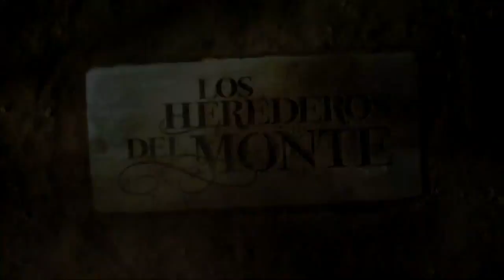Los Herederos del Monte | Capítulo 33 Completo | Telemundo Novelas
Video oficial de Telemundo Los Herederos del Monte. José traiciona a su hermano por dinero e intenta aliarse con Pedro para quitarle la administración de la hacienda. Sofía hace revelaciones a Paula sobre la identidad de su padre, para empujarla a tomar las decisiones que ella está tramando.

Los Herederos del Monte
La historia de cinco hermanos cuyas vidas cambian para siempre con la llegada de Paula del Monte, la única hija biológica de Emilio del Monte. La ruptura que ocasionará será definitiva.